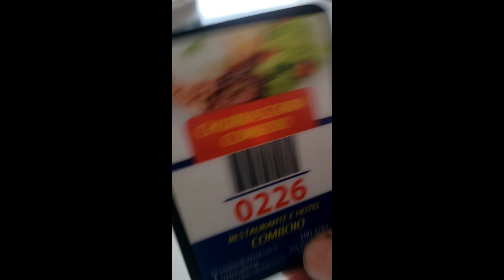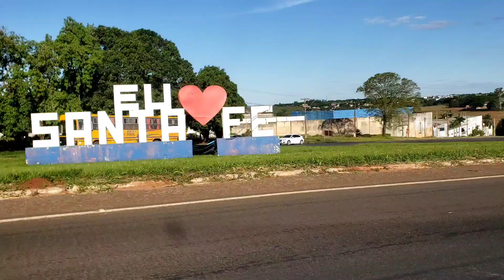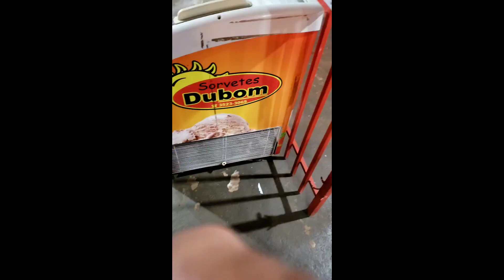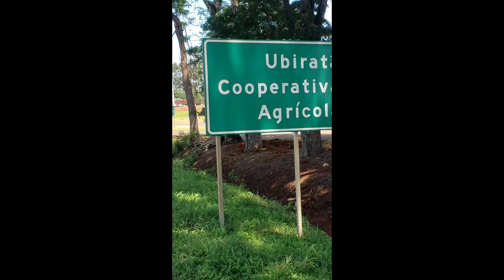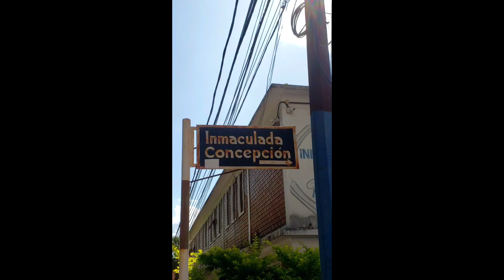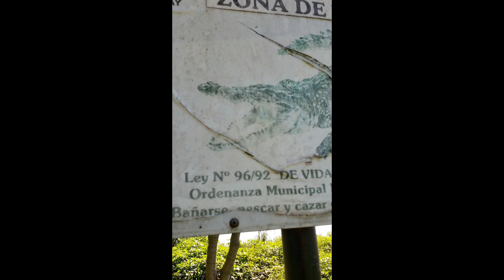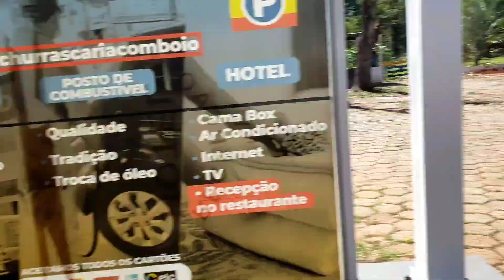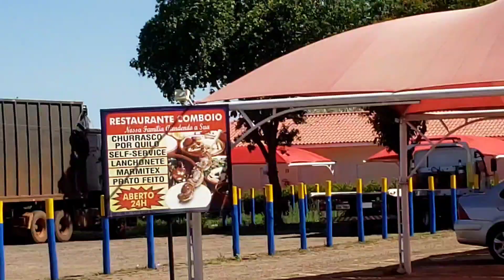Viagem pra o Paraguai parte 2